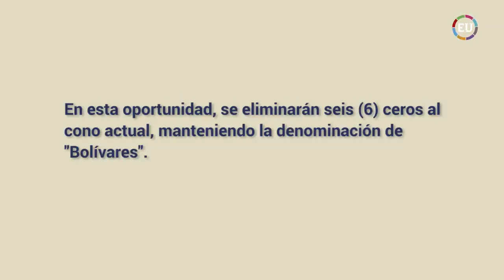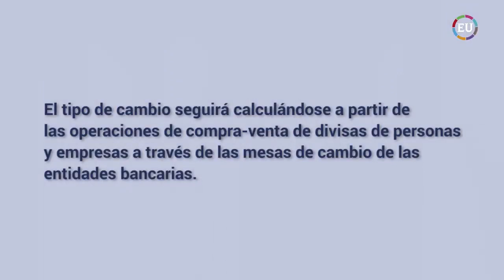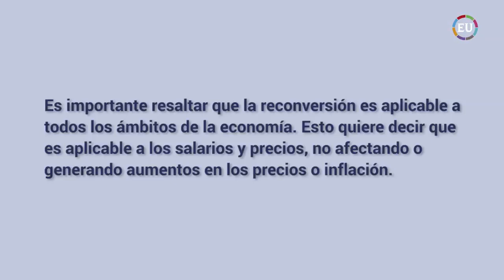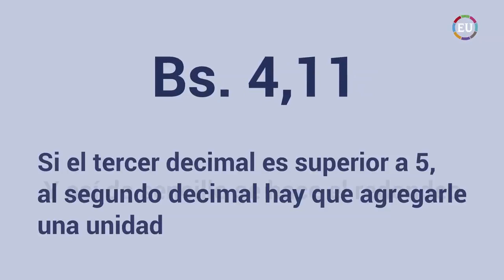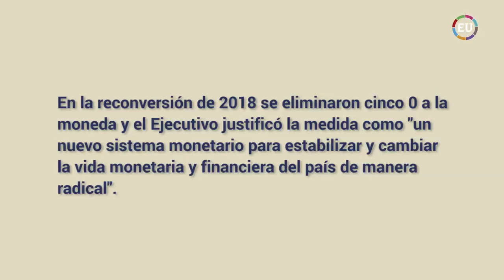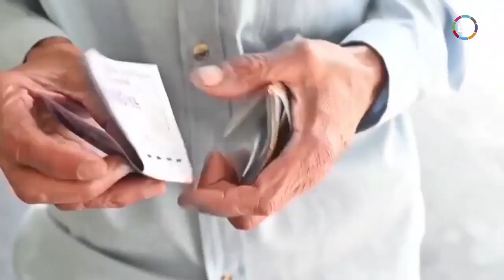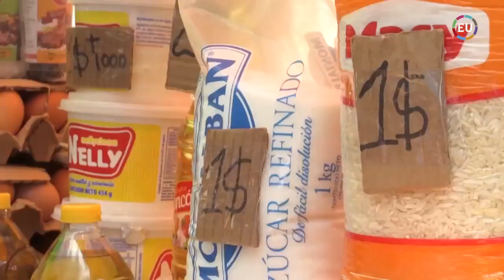Reconversión Monetaria 2021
A partir del 1 de octubre, Venezuela se enfrenta a una nueva reconversión monetaria.  Siendo la tercera en los últimos 15 años, aquí te explicamos de qué trata, como se eliminan los ceros, el redondeo y sus alcances